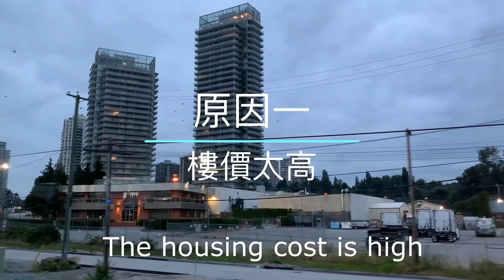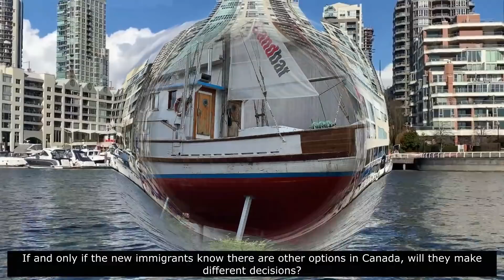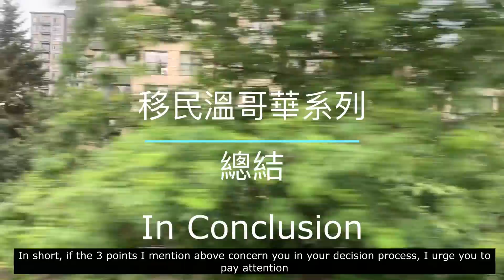[溫哥華系列] 3個原因點解不要移民溫哥華？ / 3 reasons not immigrate to Vancouver (卡加利移民 加拿大移民資訊)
加拿大是每年接收大量移民的國家之一。您可能還計劃移民到加拿大，但您缺乏有關各個城市的足夠信息，從與人的互動到安全級別。多倫多和溫哥華是加拿大最好的城市之一。事實上，他們對整個國家的發展起著關鍵作用。溫哥華和多倫多都是很棒的城市，您想在這兩個城市中遷移到哪個城市取決於不同的因素。例如，如果您有預算並且想移民到這些城市之一，溫哥華對您來說會更好，因為與多倫多相比，溫哥華的生活成本略低。然而，考慮到眾多因素，從夜生活到娛樂和工作機會，多倫多都比溫哥華好。要決定哪個城市更適合您，重要的是要了解這些城市可以為新移民提供什麼。本文將涵蓋的一些關鍵因素包括每個城市的經濟和安全。討論這些因素是因為一個好的移民城市需要有穩定的經濟和安全等因素。閱讀後，您將確定移民的最佳城市。

溫哥華的經濟
溫哥華的經濟由廣泛的行業貢獻。科技是溫哥華積極發展的產業之一，在穩定經濟方面發揮了重要作用。正是在這座城市，您會發現一流的大學，學生們專注於不同的技術相關學科，如軟件開發、電子商務等。旅遊業也是對溫哥華經濟做出貢獻的另一個部門。 2017 年，超過 1030 萬遊客訪問了溫哥華。這是通過提供美麗的特徵，如提供風景如畫的山脈和海灘來實現的。反過來，這個龐大的數字為溫哥華的經濟帶來了超過 48 億加元，也創造了超過 70,000 個工作崗位。溫哥華也是電影和電視製作的所在地。每年，這座城市都會舉辦大約 55 部電視劇和 65 部電影，使其成為整個北美第三大電影和電視製作中心。此外，採礦、漁業和林業長期以來一直主導著溫哥華的經濟，時至今日，它們仍然發揮著關鍵作用。因此，溫哥華的經濟並沒有挨餓，因為有工作機會，多個行業為該市帶來了巨額收入。

結論
那是關於多倫多和溫哥華的詳細信息。 到目前為止，如果您計劃訪問這些城市之一，但不知何故被卡住了，這篇文章應該對您有所幫助。 但是，此處提供的某些信息會不斷變化。 例如，由於不同的因素，兩個城市的生活成本都會隨著時間而變化。 此外，每個城市的經濟都在不斷增長。 作為計劃移民到這些城市中的任何一個的讀者，您必須隨時了解您夢想城市的最新趨勢。